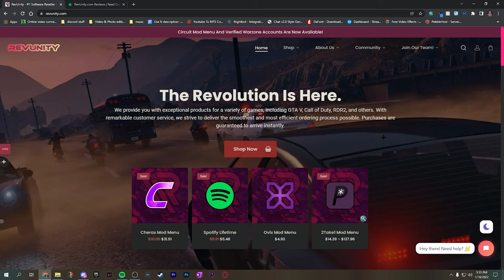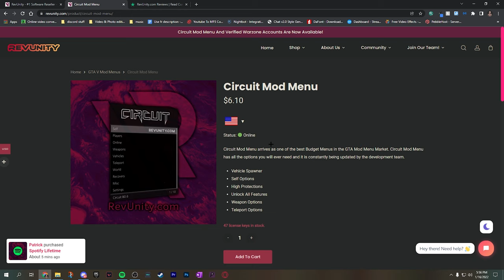[$6] Best BUDGET mod menu for GTA V (Circuit mod menu showcase) | RevUnity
Copyright
Anyone from Rockstar or Take2 or any other company watching this:
I also do not condone the use of Modding and is for educational and entertainment purposes only.